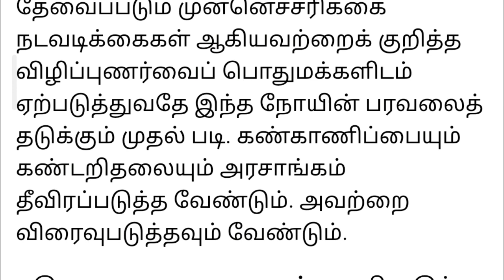குரங்கு அம்மை நோய் பராமரிப்பு மற்றும் பாதுகாப்பு முறைகள் Method of protection against Monkey Pox